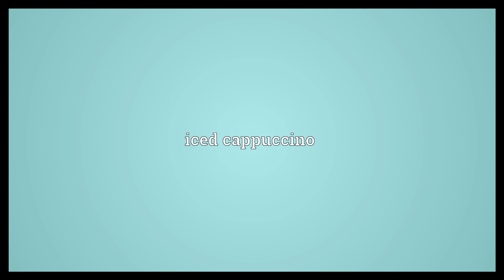Frappuccino Meaning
Video shows what frappuccino means. iced cappuccino.  Frappuccino Meaning. How to pronounce, definition audio dictionary. How to say frappuccino. Powered by MaryTTS, Wiktionary